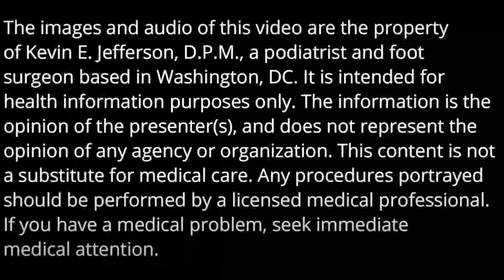Recovering: Trimming Fungal Toenails